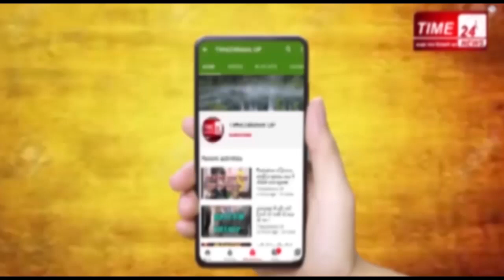कोरोना युद्ध में प्रशासन की मदद को आगे आए मुसलमान !